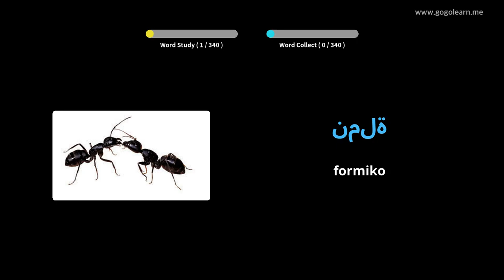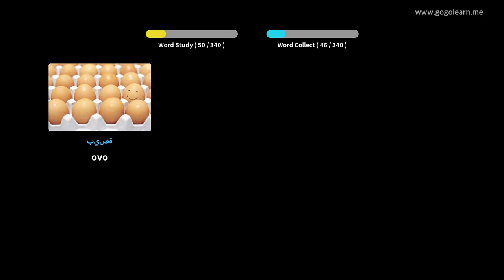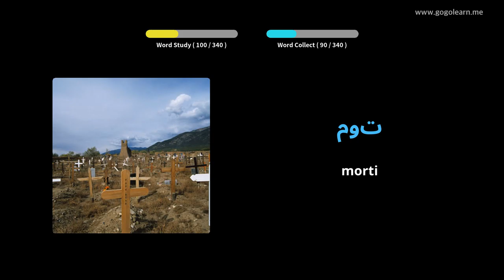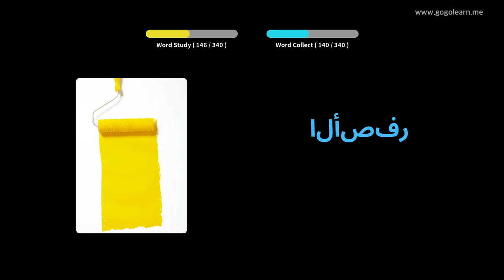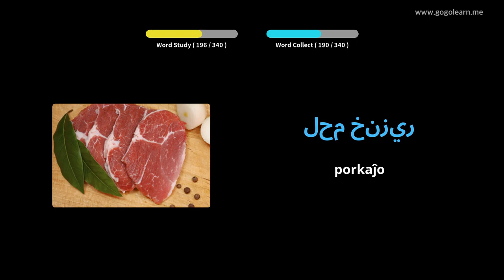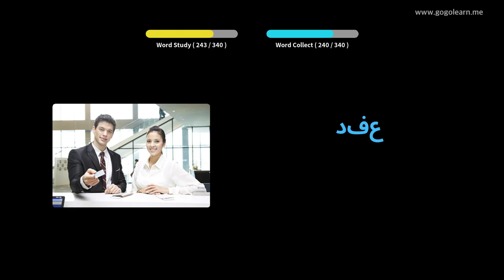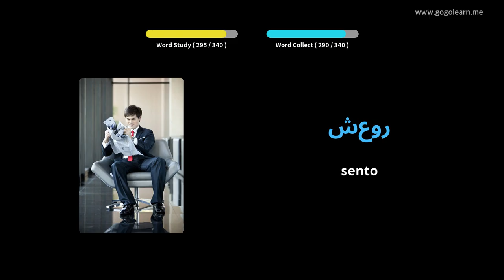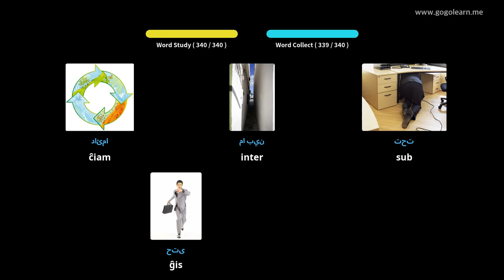Lernu Kun la araba Fotoj | la araba Vorttrezoro Aŭskultante Dum Veturado | Golearn